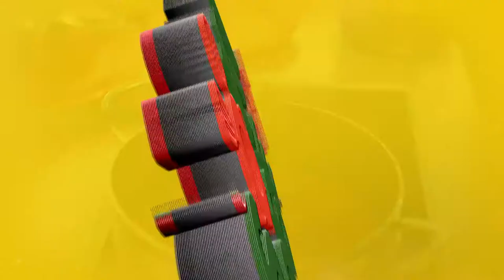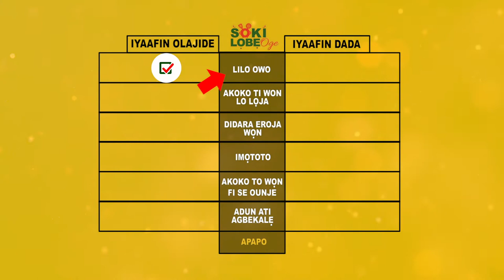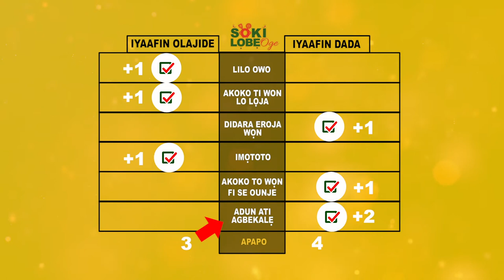CHEAPEST WAY TO MAKE DELICIOUS MEALS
The Battle begins with the best man or woman who possesses the skills to make a delicious meal for a family of four with as little as one thousand five hundred naira.
We all know that this amount can barely get a meal for two in a restaurant.
This program was created to teach most especially our youths several ways in which they can make delicious meals with very little funds.